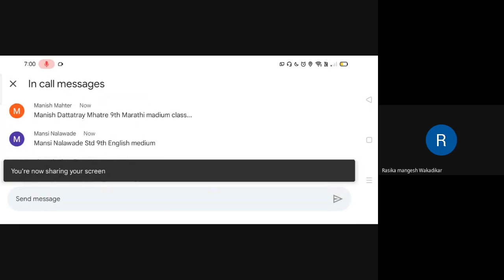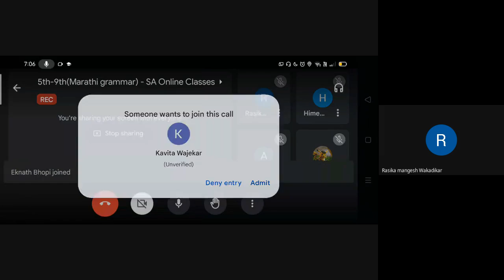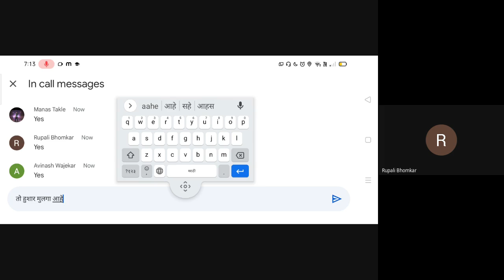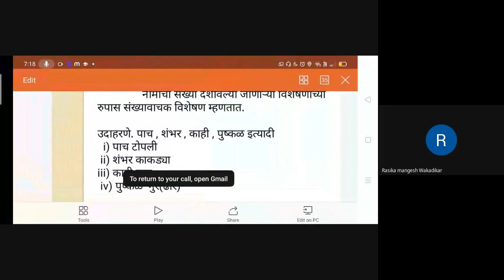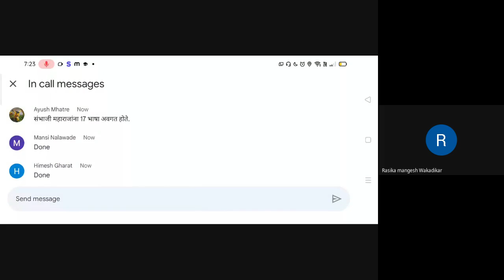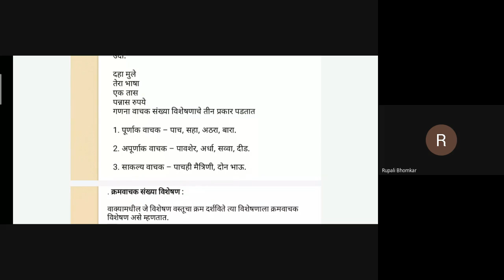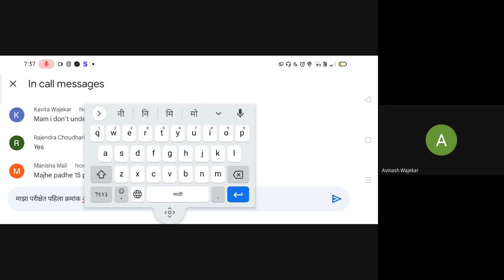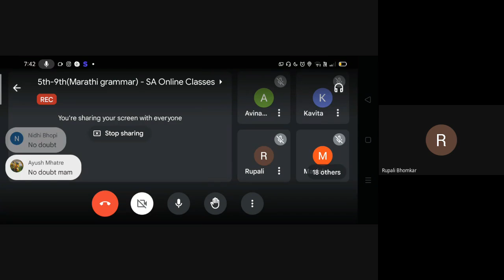L15 5th to 10th Marathi Grammar SA Online classes Dt 05Jul 2022